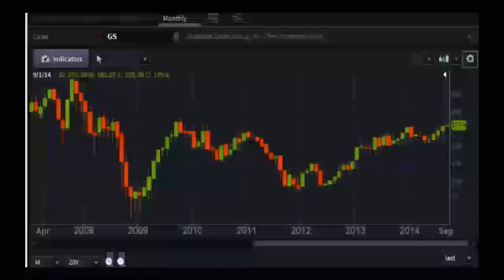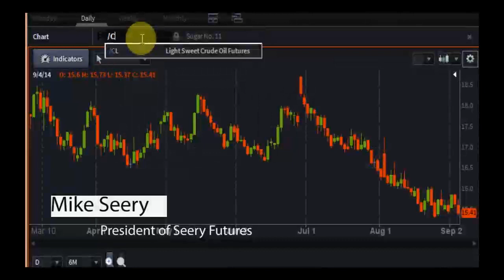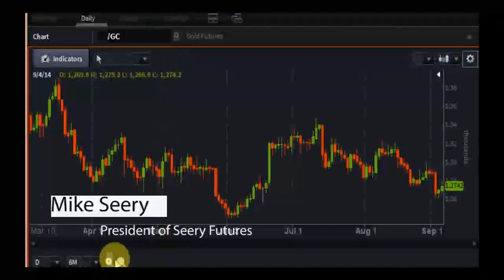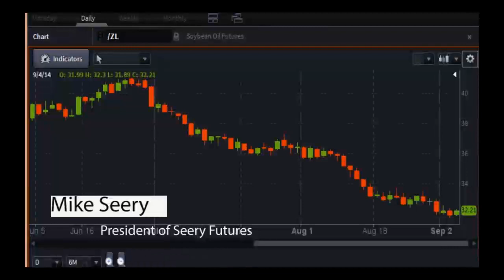Mike Seery, President of Seery Futures - PreMarket Prep for September 4, 2014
Special guest: Michael Seery frequently appears on multiple business networks including Bloomberg news, Fox Business, CNBC Worldwide, CNN Business, and Bloomberg TV. He is a publishing Commodity Trading Advisor, while also writing market commentary for several commodity websites. He is also a guest on First Business, which is a national and internationally syndicated business show.